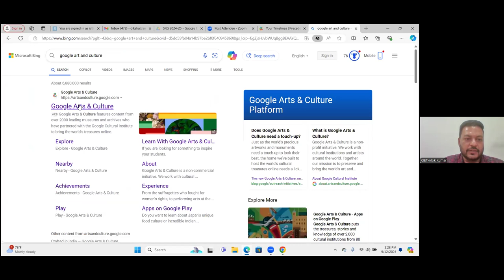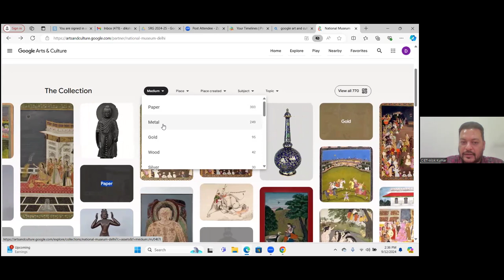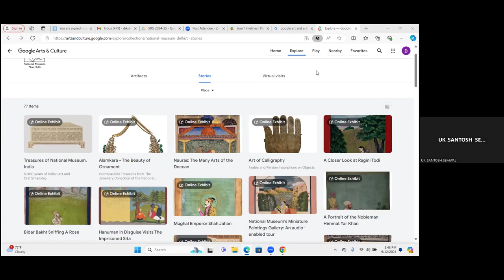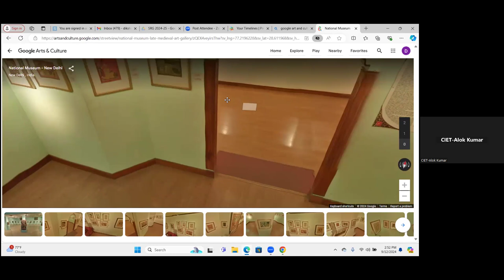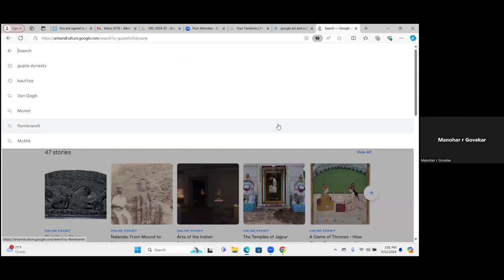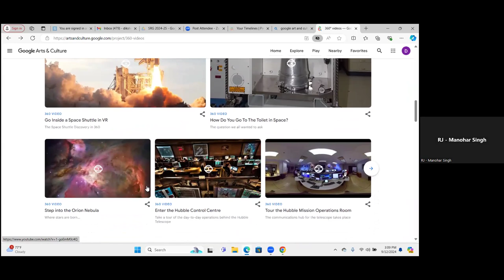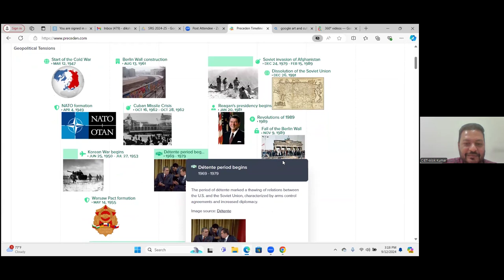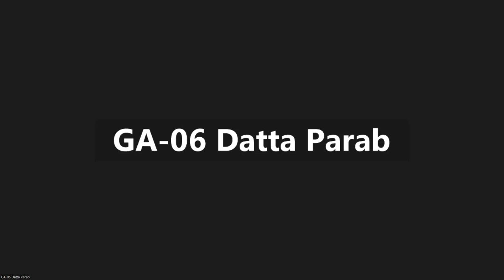History & Political Science